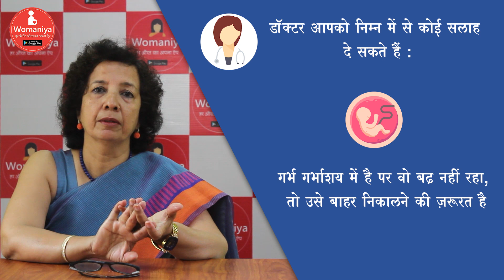Pregnancy me bleeding hona (खून आना) | गर्भावस्था में blood आने के कारण और रोकने के उपाय, इलाज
लॉक डाउन में आप डॉक्टर के पास नहीं जा पा रही हैं, तो घबराएं नहीं | Womaniya आपके लिए लाया है घर से ही डॉ से कॉल या वीडियो कॉल पर बात करने की सुविधा | अधिक जानकारी के लिए और अपना अपॉइंटमेंट बुक करने के लिए इस लिंक पर क्लिक करें

इस वीडियो के माध्यम से आप जानेंगे की प्रेगनेंसी में ब्लीडिंग होने मतलब खून आने के क्या कारण हो सकते हैं, और ब्लीडिंग होने पर क्या करना चाहिए।
अपने अभी जानेंगे कि कितना रक्त स्राव होना ठीक है और कितना ठीक नहीं है। आपको कब डॉक्टर को दिखा देना चाहिए और डॉक्टर की सलाह माननी चाहिए।
अगर आपकी प्रेगनेंसी ब्लीडिंग मतलब रक्त स्त्राव बहुत ज्यादा है तो उसका आपके बच्चे पर क्या असर पड़ सकता है यदि आपको इस वीडियो में जानने को मिलेगा।
पूरा वीडियो देखिए और जानिए डॉक्टर वर्षा दिगवेकर क्या सलाह देती है अगर आपको प्रेगनेंसी में ब्लीडिंग हो तो।

यह सब बातों को डिटेल में जाने के लिए डॉक्टर वर्षा देगवेकर का यह वीडियो जरूर देखें।

प्रेगनेंसी सम्भंदित सभी जानकारी, डॉक्टर सलाह और अन्य प्रेग्नेंट महिलाओं से बात-चीत करने के लिए डाउनलोड करें वुमनिया ऐप